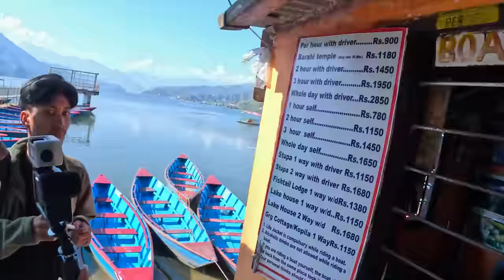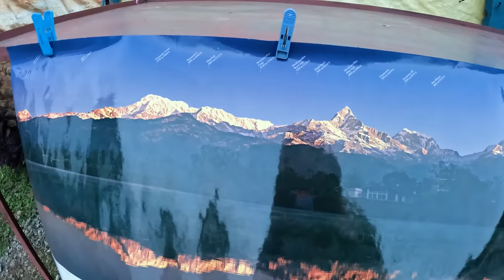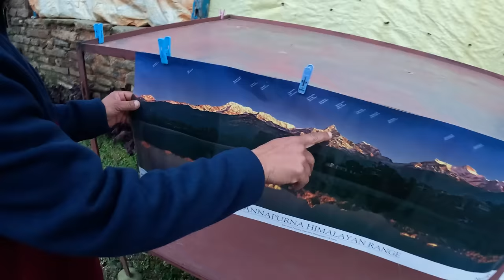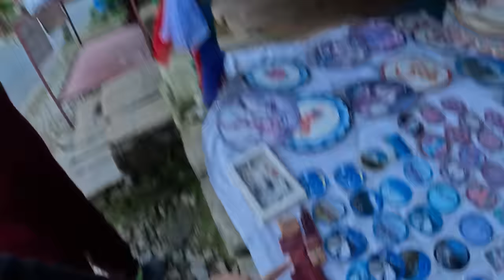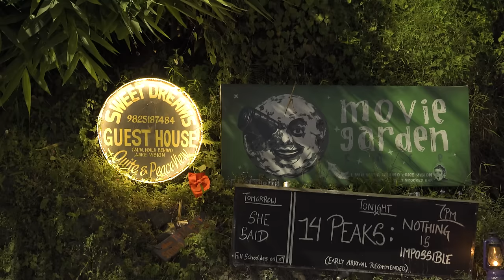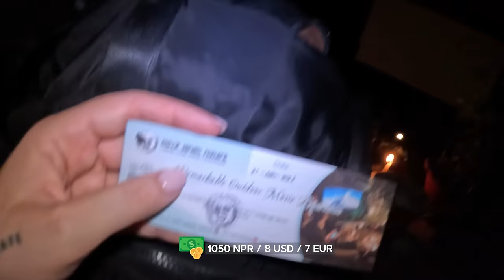First Impressions POKHARA CITY, Nepal 🇳🇵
Finally I made it to Pokhara City! I heard so many good things about this place and it is time to go and explore what this city has to offer and give you guys my First impressions of Pokhara city, Nepal.

How to grow on Instagram?